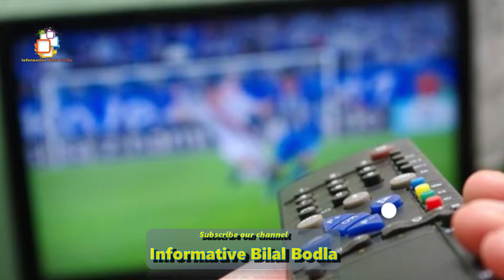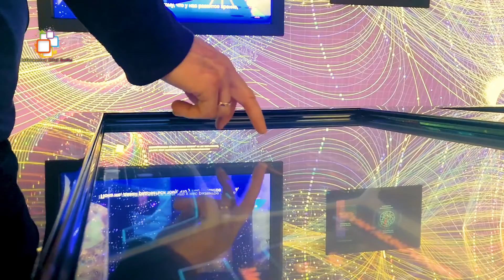Documentry about Royal dogs | animals | language | pets | babies/Fastest Internet | NASA 2020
We discussed in this documentary about dog animals Royal_families fifa signs_language pets babies Fastest_Internet NASA &